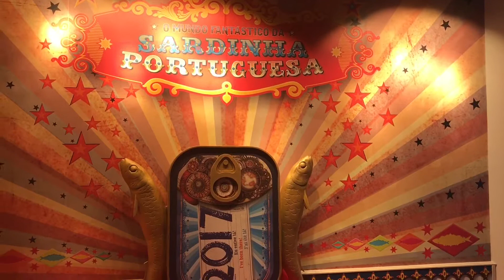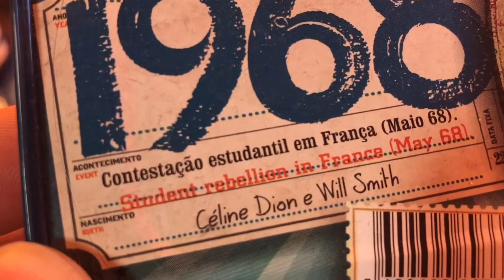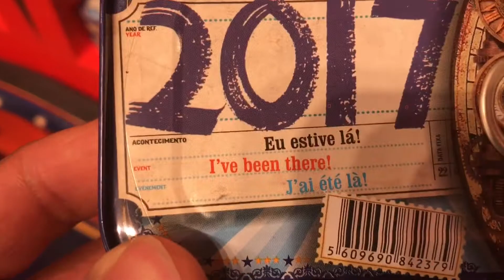Portuguese sardine Store Lisbon Airport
A shop full of sardines at Conserveira de I do also love Spanish and Portuguese sardines and I will now have to go on a pilgrimage to this store.

I became the sardine Store at the airport.